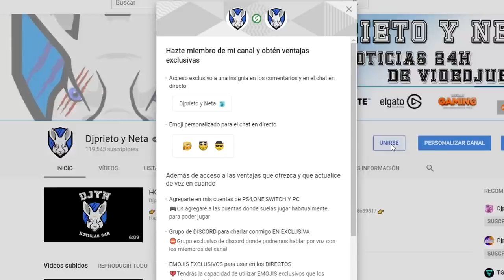OTRO GRAN FICHAJE DE XBOX